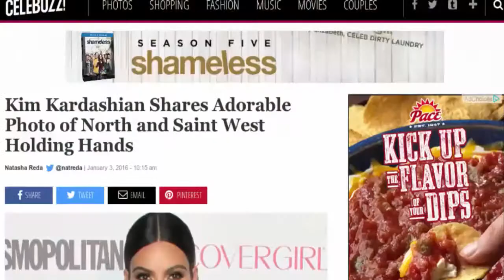Kim Kardashian's newborn baby Saint West holding hands with his older sister North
Kim Kardashian released a close-up pic of newborn baby Saint West holding hands with his older sister North. After a month, he was born, first photo of Saint West holding hands with his sister.